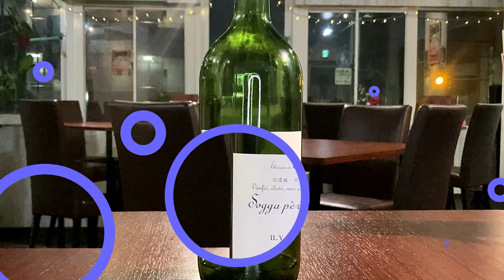【幻の日本酒⁈ソガペールエフィス】2023年入荷！！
小布施ワイナリーさんが冬の畑仕事のないわずかな期間に作る幻の酒
【ソガペールエフィス】ぜひご覧ください！！